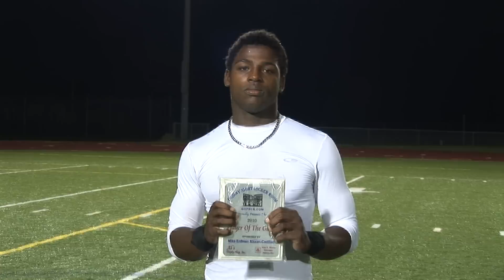MCC vs. John Carroll 10.1.10